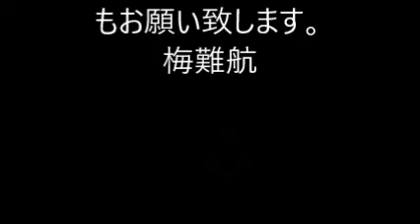「まん延防止」ディズニーシー本日から時短 "Prevention of spread" DisneySea Time saving from today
東京ディズニーランド・シー園内アナウンスを変更。「Ladies and Gentlemen，Boys and Girls」廃止へ

ディズニー　時短営業を２１日まで継続10～19時、入場制限も継続　今後の業績は？

ディズニー、北米で60余りの店舗閉鎖へ－世界全体の約20％　ウォルト・ディズニーの株価の今後は？

東京都、早期解除要請せず　緊急宣言中に感染抑え込む、首都圏以外は月末解除で調整　週内判断

Tokyo DisneySea announced that it will shorten its business hours in response to the application of priority measures such as prevention of spread to Urayasu City, Chiba Prefecture from the 20th.
According to Oriental Land, Tokyo DisneySea is currently open from 9:00 am to 9:00 pm, but due to the application of priority measures such as spread prevention, the park will be closed from 20th to 11th next month until 8:00 pm about it. The closing time of Tokyo Disneyland is already until 8:00 pm and will not change.
In principle, the number of visitors to each park will be limited to 5,000 per day, but those who have already purchased tickets can enter.
On the other hand, at Tokyo Disneyland, the daytime parade resumed for the first time in about a year and two months from the 19th. It means that they took measures to prevent infection, such as keeping the audience away and not having dancers appear.

『ウィキペディア（Wikipedia）』参照
東京ディズニーシー（とうきょうディズニーシー、英語: Tokyo DisneySea、略称: TDS）は、千葉県浦安市舞浜にあるディズニーリゾートを形成する日本のディズニーパークである。
年間来場者数は約1,350万人で、世界のテーマパーク・アミューズメントパークの中では世界5位[3]。
東京ディズニーシーで販売されているキャラクターの著作権や版権ビジネスは、全てウォルト・ディズニー・ジャパンが、アトラクションやショーの企画に関しては、米国ディズニー・パークス・エクスペリエンス・プロダクツ及び米国ディズニーの子会社であるウォルト・ディズニー・アトラクションズ・ジャパンが担当している。
オリエンタルランドは、ウォルト・ディズニー・カンパニーとのライセンス契約のもとパークの実務面の運営のみを担当している[4]。